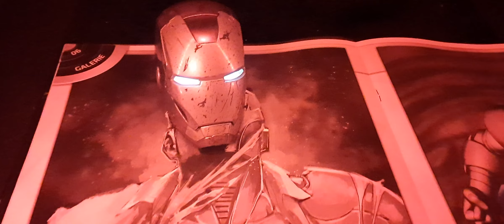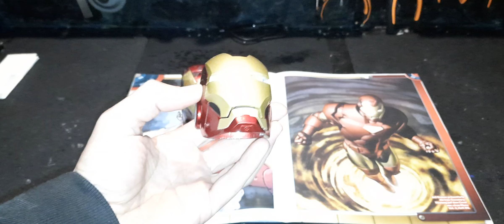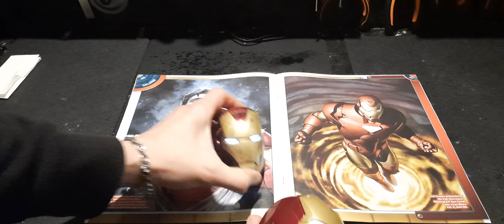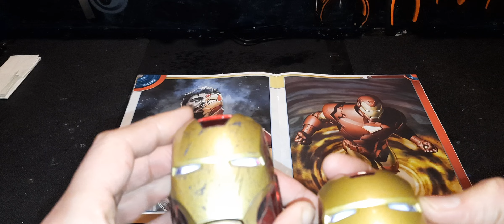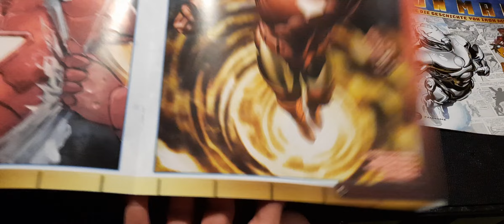Iron Man Ausgaben 101und102 von Fanhome Review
Iron Man von Fanhome Ausgaben 101und 102 Review